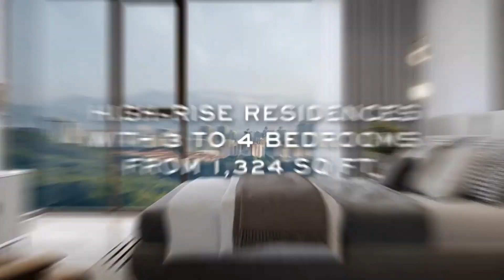EvoClub Car Wash - Reno Progress Report with my ID Consultant | Aurizn.com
Win 1 Year Supply of Little Joe products! Purchase EvoClub X Little Joe Limited Edition Air Freshener follow @littlejoe.my & @aurizn IG; post and IG story with the purchase and tag us!